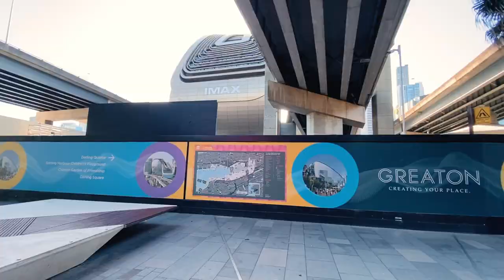Central Station to Pyrmont walk / Sydney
The walk from the iconic Central Station to the iconic suburb of Pyrmont is a beautiful 30-minute walk. Passing through China Town, Haymarket, and Darling Harbour, the gentle stroll is a peaceful one, with striking views of Sydney's city line and waters.

==My interesting links==